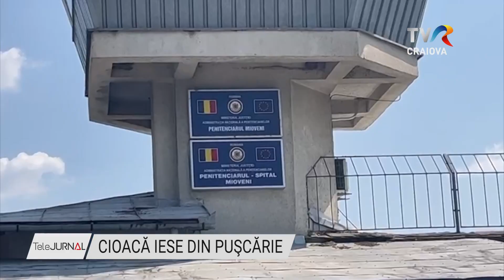CIOACĂ IESE DIN PUŞCĂRIE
Cristian Cioacă va fi eliberat din închisoare, după ce judecătorii i-au admis cererea de eliberare condiţionată. Decizia instanţei este definitivă. Cristian Cioacă a fost condamnat în 2014 la 15 ani şi 8 luni de închisoare pentru că şi-a ucis soția, dată dispărută în 2007.

Fostul poliţist nu a recunoscut niciodată că el a ucis-o pe Elodia Ghinesu. Trupul acesteia nu a fost găsit de autorităţi, deşi în acest caz a fost desfăşurată una dintre cele mai ample anchete judiciare din România. Pe 19 iunie 2014, Curtea de Apel Piteşti l-a condamnat definitiv pe Cristian Cioacă la 15 ani şi 8 luni de închisoare cu executare şi cinci ani interzicerea unor drepturi, în dosarul în care a fost judecat pentru uciderea soţiei sale, avocata Elodia Ghinescu. Iniţial, la instanţa de fond, el primise o condamnare de 22 de ani de închisoare.